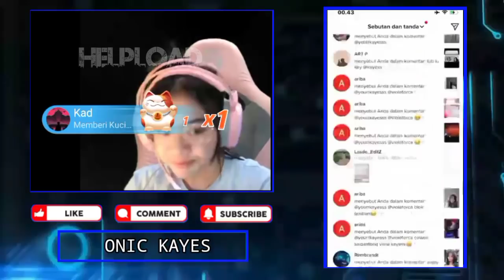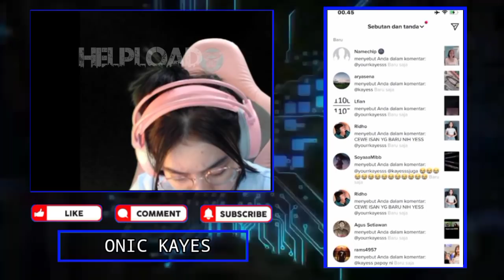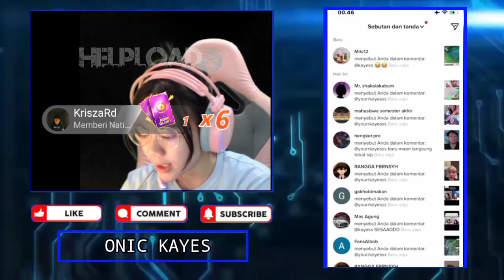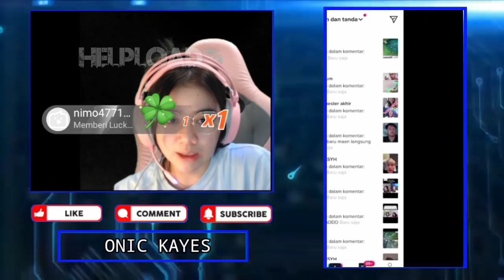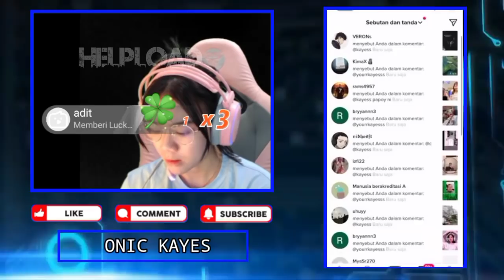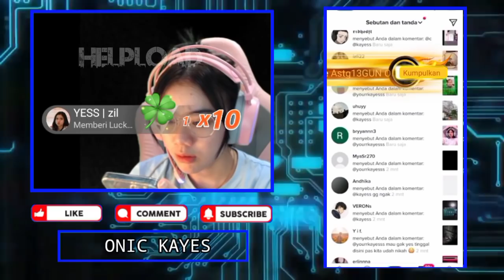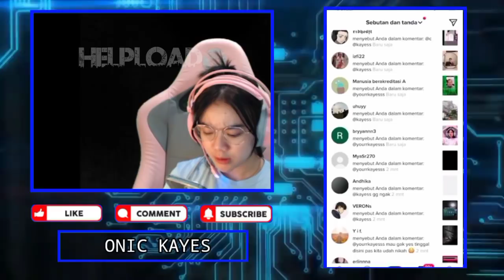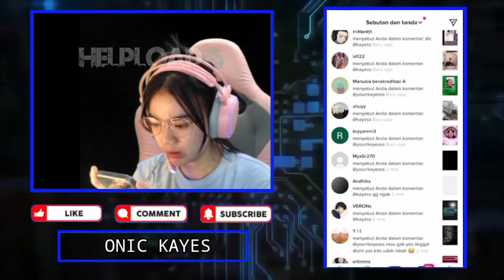KAYES Panik OURA DM Mau Minta WA - Kalian Jangan Bilang KAK TIORA Ya Guys... NO WA KAYES Bocor!!!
KAYES Panik OURA DM MAU MINTA WA,
kAyes: KALIAN JANGAN BILANG KAK TIORA YA
Viewer: NO WA KAYES BOCOR LEWAT KACAMATA

•Thanks•